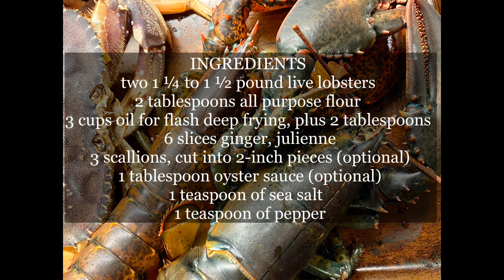Lobster with Ginger and Garlic